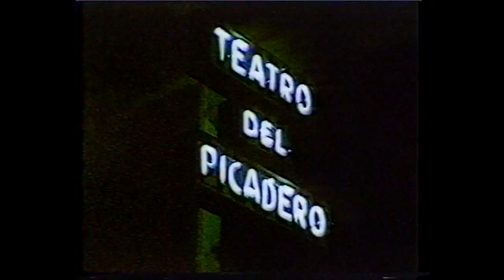Jorge Dubatti - Homenaje Derechos Humanos